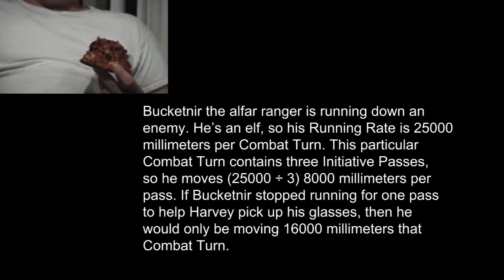Scott on Shadowrun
Testing the Panasonic HMC150 on Scott. He is discussing why role playing games are better than video games.

This footage was 720p60. I had trouble importing it to FCP. I had to import it as pieces rather than the complete chunk. I'm not sure why yet; all of my other sequences transferred without a problem. My suspects are:

1. The length of the video.
2. The format of the video.
3. The card.
4. The camera.

Personally, I hope it's the card.

UPDATE

Perian was the problem. Problem solved.